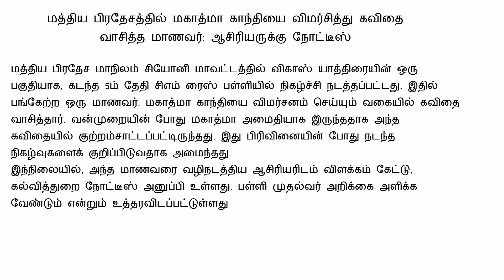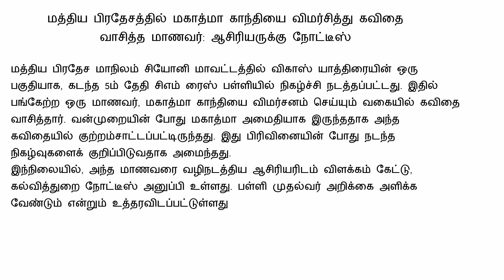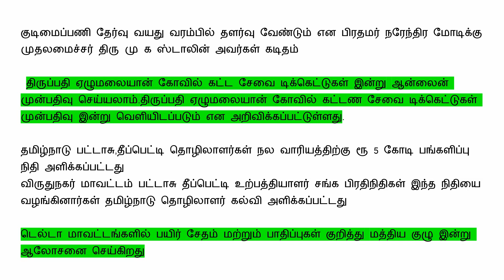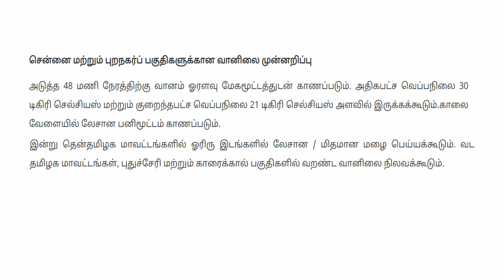இன்றைய முக்கிய செய்திகள் மற்றும் அமலுக்கு வரக்கூடிய 5 முக்கிய அறிவிப்புகள்..சற்றுமுன் வெளியான செய்தி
இன்றைய முக்கிய செய்திகள் மற்றும் அமலுக்கு வரக்கூடிய 5 முக்கிய அறிவிப்புகள்.. சற்றுமுன் வெளியான முக்கிய செய்தி

Tamilnadu Ration shop latest news today
Tamilnadu Ration card latest news today
Mukkiya seithigal
 today Tamilnadu Rain news
 Tamilnadu college holiday news